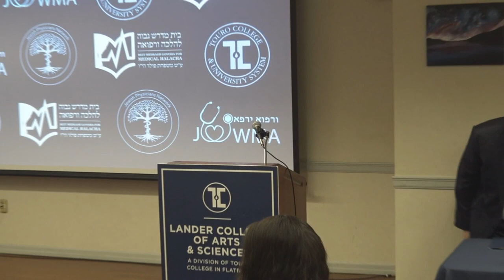Dec 19th Networking Program Dr. Zelefsky: Being an Excellent and Sensitive Physician